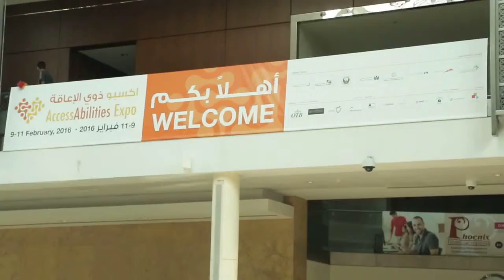اليوم الثاني من اكسبو ذوي الإعاقة 2016